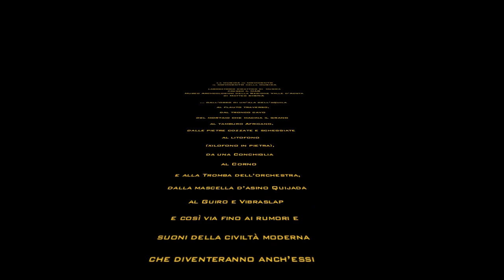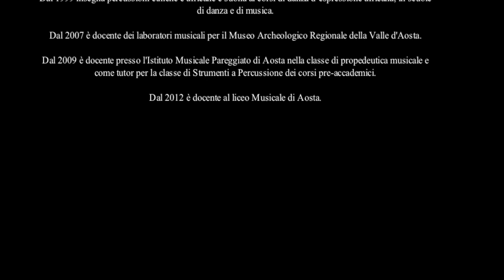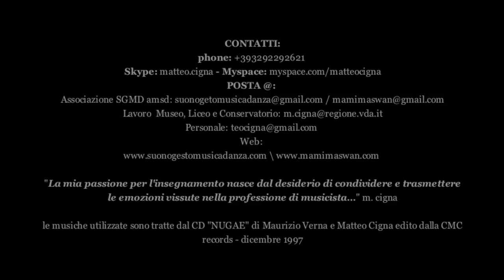Laboratorio MUSICA in MOVIMENTO - M. CIGNA - MAR Aosta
La MUSICA in MOVIMENTO il MOVIMENTO della MUSICA
I suoni della Terra dalla nascita ai tempi moderni

Laboratorio per il MAR Museo Archeologico Regionale della Valle d'Aosta

PERCORSO:
... dall'osso di un'ala dell'aquila al flauto traverso, dal tronco cavo del mortaio per macinare grano al tamburo Africano, dalle pietre cozzate e scheggiate al litofono (xilofono in pietra), da una Conchiglia al Corno e alla Tromba dell'orchestra, dalla mascella d'asino Quijada al Guiro e al Vibraslap e così via fino ai rumori e suoni della civiltà moderna che diventeranno anch'essi strumenti musicali e quindi MUSICA!
Partendo da una veloce analisi del mondo sonoro contemporaneo, con il "suono della città"  in primo piano e i suoi oramai "invadenti" e incontrollabili rumori, proponiamo un grande salto all'indietro prendendo in considerazione i silenzi e i piccoli rumori del mondo naturale del primo essere umano per poi risalire ancora a grandi balzi attraverso le scoperte della lavorazione dei materiali e quindi ritornare ai nostri suoni "moderni" osservandoli da un punto di vista diverso e più cosciente ...
Nel nostro veloce viaggio nel tempo incontreremo alcune fasi molto importanti tra le quali l'esigenza di COMUNICARE e DIALOGARE con i propri simili e la scoperta di poterlo fare, oltre che con i rumori e suoni del corpo, con oggetti sonori; questa scoperta sarà la spinta che porterà piano piano l'uomo a diventare "padrone dei suoni", inventore, creatore, conduttore e compositore imparando ad organizzarli a suo piacere e, ancora con grandi balzi temporali, lo porterà a scoprire la BELLEZZA della MUSICA ...
Una parte importante della nostra analisi sarà vissuta direttamente, in maniera attiva, laboratoriale, costruendo e modellando un oggetto sonoro che diventerà strumento musicale.
Immagineremo il "viaggio" che un oggetto sonoro potrebbe aver fatto per arrivare ad essere un vero e proprio strumento musicale con tutte le moderne possibilità timbriche, sonore, dinamiche ed infine di intonazione e accordatura ...
A questo punto affronteremo l'esigenza di trasmissione del sapere e del creare e "comporre", per sommare consapevolmente ogni suono e passare dal SILENZIO, in partitura il foglio bianco, a un grande e colorato arcobaleno dove tutti i suoni/colori si incrociano e si incontrano per dare vita all'armonia cromatica della MUSICA.
 ... alcuni semplicissimi simboli potranno essere utilizzati per marcare una partitura musicale che riproduca le fasi principali di un'invenzione sonora estemporanea. Saranno date indicazione circa l'uso dei simboli e dello spazio per poter segnare con una certa precisione l'evento sonoro...arrivando poi anche alla moderna SCRITTURA MUSICALE delle note su PENTAGRAMMA ...
... ed eccoci alla sperimentazione pratica: la classe lavorerà, divisa a piccoli gruppi, sulle fasi di una composizione di un semplice brano sonoro che possa ripercorrere le fasi principali dell'evoluzione della musica nel corso del tempo ...
FASI:

A -- PRESENTAZIONE
1. della Classe;
2. del laboratorio e degli oggetti sonori e strumenti musicali;

B -- ASCOLTO ATTIVO
di alcune registrazioni con suoni e rumori della natura che in seguito, organizzati, danno vita ad una partitura musicale;

C -- CREAZIONE e COSTRUZIONE
di un OGGETTO SONORO PRIMITIVO;

D -- SUONARE
Suddiviso in 3 fasi con l'argomento centrale dell'ASCOLTO:
1. Ascolto il SILENZIO e poco alla volta inserisco suoni e rumori con oggetti e materiali della natura in un moderato ma continuo crescendo generale;
2. Il crescendo continua e incomincia l'evoluzione verso altri oggetti che passo dopo passo diventano veri e propri STRUMENTI MUSICALI;
3. Interviene una nuova figura: IL DIRETTORE che gestirà la massa sonora cercando di modellarla e farla evolvere in MUSICA utilizzando PAUSE, DINAMICA, suddividendo in GRUPPI TIMBRICI, GRUPPI MELODICI e molto altro ...

E -- La SCRITTURA
Disegnare su un pannello pre-marcato, la PARTITURA dell'evento sonoro vissuto in precedenza;

F -- CLASSIFICAZIONE
Si incomincerà dalla Classificazione dei soli materiali naturali (reperibili all'età della pietra), per poi risalire fino ai tempi moderni con materiali di ogni genere (metalli, plastica ecc);
I MATERIALI classificati verranno poi "INCROCIATI" con le AZIONI con le quali si producono i suoni e quindi si ragionerà su quali STRUMENTI MUSICALI ne scaturiscono;

G -- FASE FINALE: analisi del percorso fatto con alcune domande e risposte.